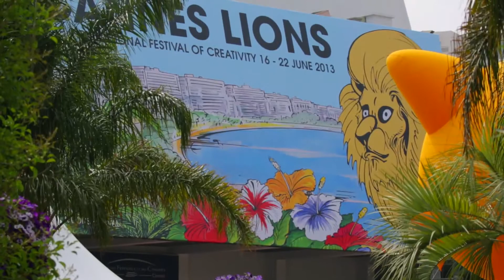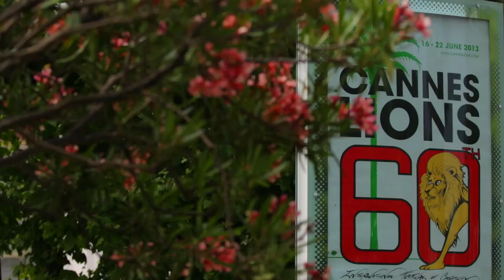Reclame - Marcello Serpa, Pres. do juri do Press Lions e Ricardo John, jurado, avaliam os vencedores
Confira a avaliação da categoria Press Lions com o Presidente do juri, Marcello Serpa e com o jurado, Ricardo John, que comentam o julgamento das peças e a escolha do Grand Prix.